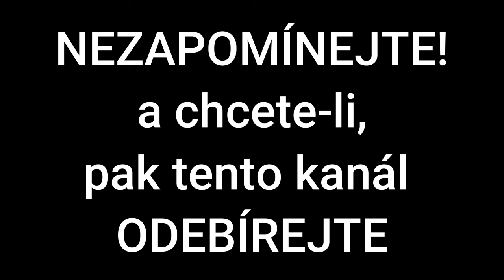Raoul Schránil | Legendární elegán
Raoul Marian Kristian Schránil, psáno též Raoul Schránil
 (24. března 1910 Most – 20. září 1998 Praha)
byl český herec, bratranec režiséra Karla Antona. Své nezvyklé jméno Raoul dostal po francouzském příteli svého otce.